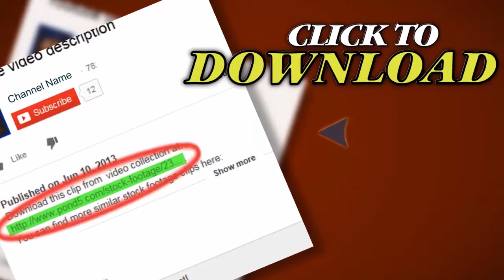Clock Timelapse With Shallow Depth Of Field. Stock Footage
Thank you for visiting our page Clock Timelapse With Shallow Depth Of Field. Stock Footage"